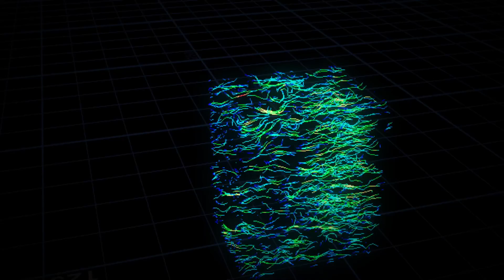wind field HDA with hip file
fast and easy set up HDA for wind filed that can be uses in the simulation to advect particles, smoke as external force.
hope this gift show my appreciation to your support.